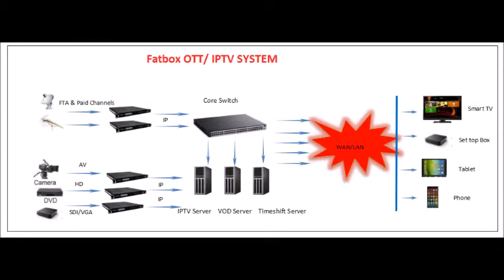Gully Boy 2019